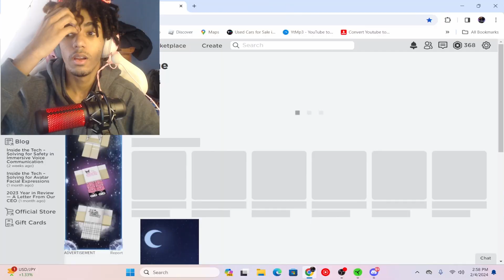After 12 Months... I'm Starting Over On Combat Warriors! (ROBLOX)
Welcome to my return to Combat Warriors on a new account! I'm starting over from scratch, and this time I'm not going to spend a year grinding for Chainsaw.. Watch me fight my way to the top in this stunning and exhilarating game of combat. So join me for the ride, as I go from Bo Staff to Dragon Slayer in this spectacular new journey!